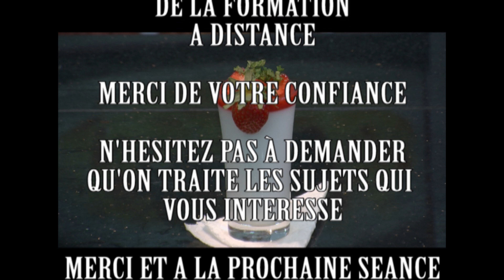PANNA COTTA: DESSERT ITALIEN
REALISATION D'UNE PANNA COTTA VANILLE FRAISE MENTHE
LA FORMATION A DISTANCE
COVID19